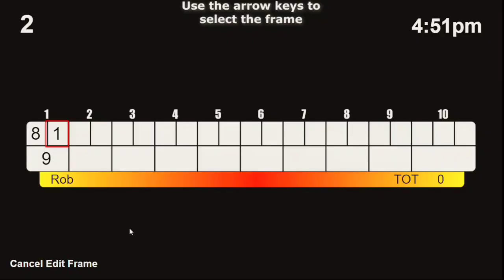By Request ! A game on Gold Pins - Garage Bowling Alley